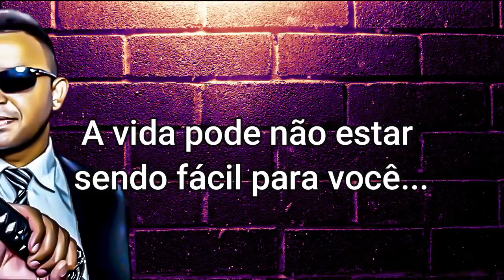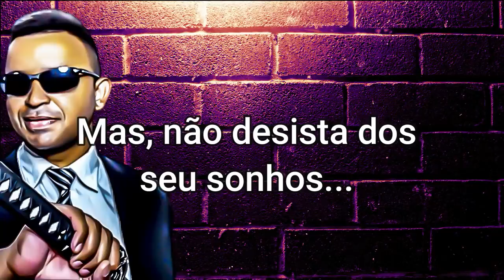REACT | RETROSPECTIVA ANIMADA 2021 ♫ - ft Lucas Inutilismo - Canal Nostalgia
Configurações do meu PC:

Processador: fx 8320e
Mobo: Ga970 USB3
GPU: gtx 750 ti 2gb gddr5